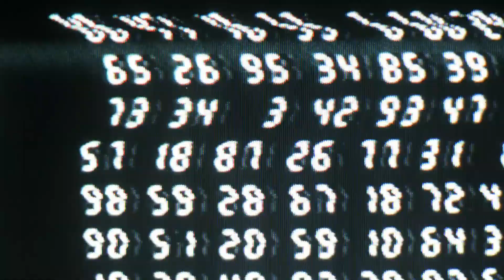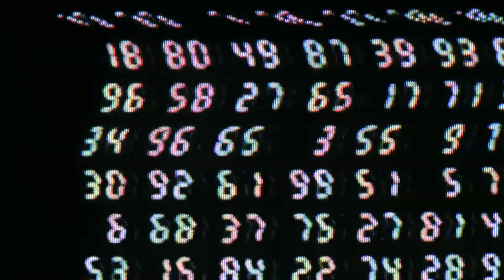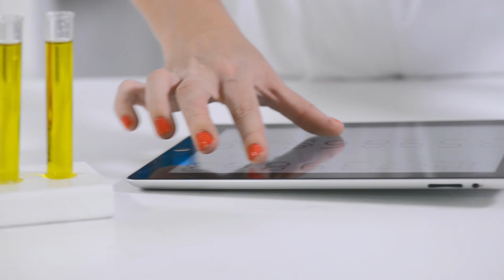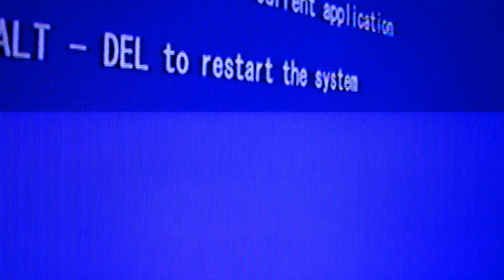Verbessert das Hinzuf�gen von RAM die Computergeschwindigkeit?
F�r weitere Informationen, besuchen Sie bitte Das Hinzuf�gen von mehr Arbeitsspeicher (Random Access Memory, RAM) kann die Computergeschwindigkeit erh�hen, ist jedoch nicht garantiert und h�ngt h�ufig von anderen Faktoren ab. Wenn ein Mangel an RAM der einzige Grund f�r die Langsamkeit in einem ansonsten schnellen System ist, verbessert das Hinzuf�gen von mehr Arbeitsspeicher in der Regel die Betriebsgeschwindigkeit. Wenn neben dem RAM-Mangel noch andere Probleme auftreten, kann das Hinzuf�gen von mehr Arbeitsspeicher hilfreich sein. Diese sekund�ren Faktoren m�ssen jedoch ber�cksichtigt werden, um die bestm�gliche Leistung zu erzielen. In einigen F�llen ist ein Computer m�glicherweise einfach zu alt, um neuere Anwendungen, wenn �berhaupt, effizient ausf�hren zu k�nnen.